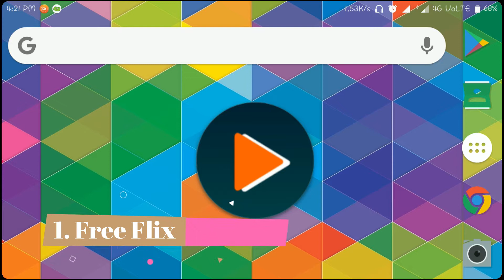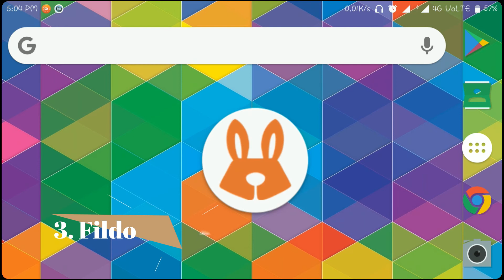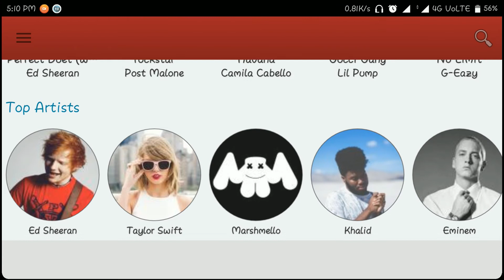3 SECRET BANNED HACKING APPS NOT ON PLAY STORE! DECEMBER 2017 | ILLEGAL ANDROID APPS WITHOUT ROOT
VIDEO COVERS:
Hacking Apps for Android without root
Secret Hacking Apps
Secret Apps for Android hindi
Best Hacking apps hindi
Best Hacking apps not play store
hacking Apps no root
Hacking Apps 2017 hindi without root
Watch Bollywood Full Movies Hindi HD Free Online
App for Watching Bollywood Movies
HTC Camera App Apk for all any Android